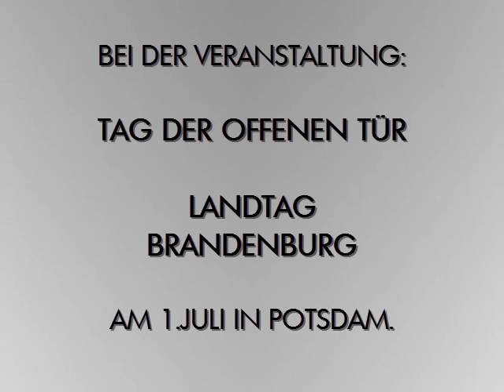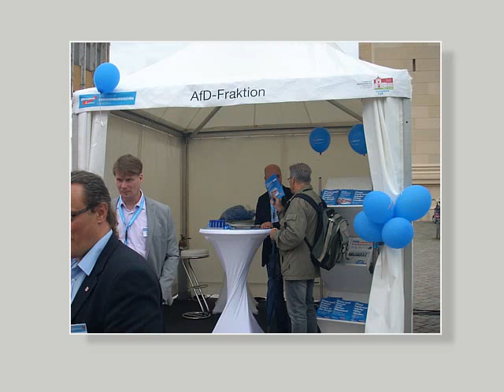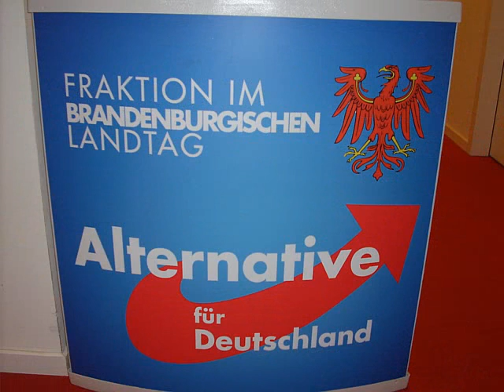AKTUELL : LANDTAG BRANDENBURG. TAG DER OFFENEN TÜR AM 1.JULI IN POTSDAM.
VOR ORT AKTUELL - BEI DER VERANSTALTUNG TAG DER OFFENEN TÜR DES LANDTAGES BRANDENBURG AM 1.JULI IN POTSDAM.

ORT :
LANDTAG BRANDENBURG
AM ALTEN MARKT 1
D - 14467 POTSDAM

FRAKTIONEN IM BRANDENBURGER LANDTAG / ABGEORDNETENANZAHL NACH DER LETZTEN WAHL :

AFD : 10 ABGEORDNETE ,
CDU : 21 ABGEORDNETE ,
DIE LINKE : 17 ABGEORDNETE ,
SPD : 30 ABGEORDNETE ,
GRÜNE : 6 ABGEORDNETE ,
GRUPPE BVB / FREIE WÄHLER : 3 ABGEORDNETE ,
FRAKTIONSLOSE ABGEORDNETE : 1 ABGEORDNETER

ÜBERLICK :

ABGEORDNETE AFD - FRAKTION :
BIRGIT BESSIN , ANDREAS GALAU , DR. ALEXANDER GAULAND , THOMAS JUNG , ANDREAS KALBITZ , STEFFEN KÖNIGER , CHRISTINA SCHADE , SVEN SCHRÖDER , DR. RAINER VAN RAEMDONCK , FRANZ JOSEF WIESE

ABGEORDNETE CDU - FRAKTION :
KRISTY AUGUSTIN , FRANK BOMMERT , STEEVEN BRETZ , DIETER DOMBROWSKI , DANNY EICHELBAUM , RAINER GENILKE , ANDREAS GLIESE , ANJA HEINRICH , GORDON HOFFMANN , DIERK HOMEYER , BJÖRN LAKENMACHER , UWE LIEBEHENSCHEL ,
DR. SASKIA LUDWIG , RAIK NOWKA , SVEN PETKE , DR. JAN REDMANN , BARBARA RICHSTEIN , ROSWITHA SCHIER , PROF. DR. MICHAEL SCHIERACK , INGO SENFTLEBEN ,
HENRYK WICHMANN

ABGEORNETE DIE LINKE - FRAKTION :
DIANA BADER , DR. ANDREAS BERNIG , MARCO BÜCHEL , RALF CHRISTOFFERS , KATHRIN DANNENBERG , THOMAS DOMRES , BETTINA FORTUNATO , GERRIT GROSSE , ANDREA JOHLIGE , MATTHIAS LOEHR , MARGITTA MÄCHTIG , DR. HANS-JÜRGEN SCHARFENBERG , DR. VOLKMAR SCHÖNEBURG , ANKE SCHWARZENBERG , ANITA TACK , ISABELLE VANDRE ,
RENÉ WILKE

ABGEORDNETE SPD - FRAKTION :
ELISABETH ALTER , GÜNTER BAASKE ,  HELMUT BARTHEL , MIKE BISCHOFF , TINA FISCHER , UDO FOLGART , KLARA GEYWITZ , INKA GOSSMANN-REETZ ,THOMAS GÜNTHER , BARBARA HACKENSCHMIDT , RALF HOLZSCHUHER , KERSTIN KIRCHEIS , SIMONA KOSS , SÖREN KOSANKE , DANIEL KURTH , SYLVIA LEHMANN , PROF. DR. ULRIKA LIEDTKE , JUTTA LIESKE ,
BJÖRN LÜTTMANN , INA MUHSS , BRITTA MÜLLER , DR. MARTINA  MÜNCH , WOLFGANG ROICK , HOLGER RUPPRECHT , UWE SCHMIDT , BRITTA STARK , ERIK STOHN , GABRIELE THEISS , JÖRG VOGELSÄNGER , DR. DIETMAR WOIDKE

ABGEORDNETE GRÜNE - FRAKTION :
MARIE LUISE VON HALEM , MICHAEL JUNGCLAUS , URSULA NONNEMACHER , BENJAMIN RASCHKE , HEIDE SCHINOWSKY ,  AXEL  VOGEL

ABGEORDNETE BVB / FREIE WÄHLER GRUPPE :
CHRISTOPH SCHULZE , IRIS  SCHÜLZKE , PÉTER VIDA

FRAKTIONSLOSER ABGEORDNETER :
STEFAN HEIN

AUFNAHME : SAT.1 ( VON FRÜHER )

WAHL AKTUELL :
NÄCHSTE BUNDESTAGSWAHL AM 24.SEPTEMBER.

AFD PERSONAL
BJÖRN HÖCKE , ALEXANDER GAULAND , BEATRIX VON STORCH , WIEBKE MUHSAL , LEIF-ERIK HOLM , MARTIN E. RENNER , JÖRG MEUTHEN , ALICE WEIDEL ,
ULRICH HENKEL , ANDRÉ POGGENBURG , NICOLAUS FEST , JENS MAIER , HEIKO HESSENKEMPER , LARS GÜNTHER , THOMAS GOEBEL , GEORG PAZDERSKI , UWE JUNGE , ... .

BERLIN
BRANDENBURG

MERKEL MUSS WEG MITTWOCH
IB IBÖ IBD IDENTITÄRE BEWEGUNG COMPACT MAGAZIN
PEGIDA DRESDEN BÄRGIDA BERLIN

ERIKA STEINBACH